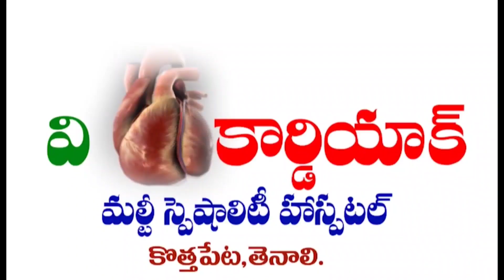TENALI NEWS 03/04/2024 : తెనాలి చేరుకున్న వారాహి.!